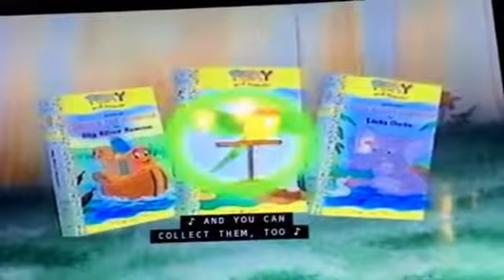My Edited Video